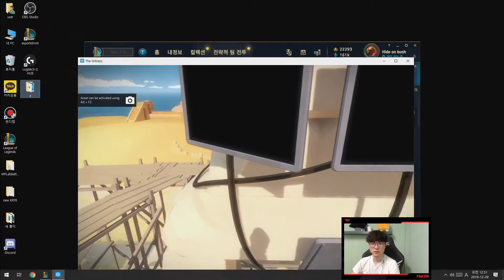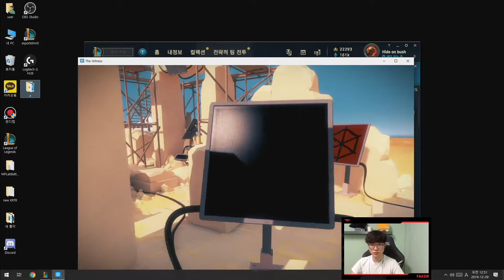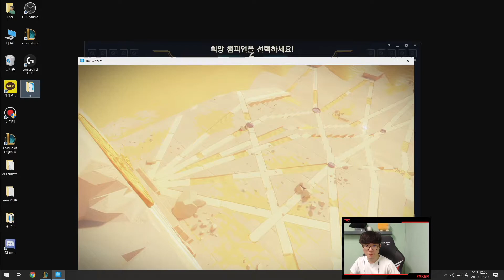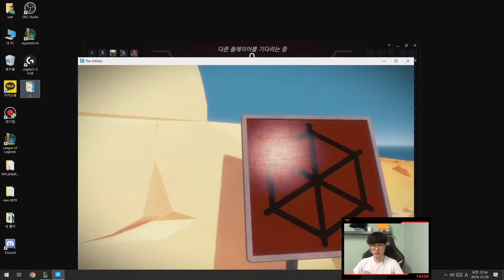Faker Nocturne vs Unknown MID - S9 Ranked Gameplay